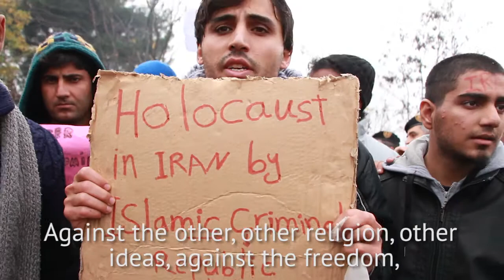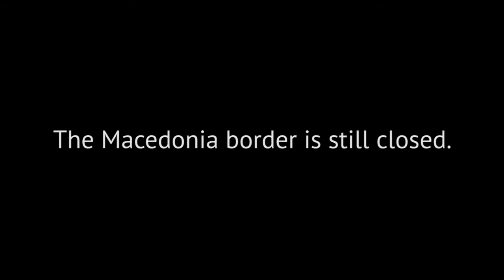NO MAN IS AN ISLAND | Iran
In November, my World Race team worked at a refugee camp in Eidomeni, Greece. A few days after we arrived, Macedonia closed their borders to all who were not from Syria, Afghanistan, or Iraq.

As of this week, refugees are being deported from Greece to Turkey. Some of the refugees seen in this video have, thankfully, reached Europe and received asylum in countries like Germany and Italy. Friends of mine have settled in to new homes, jobs, and new lives.

No Man Is An Island is a series that focuses on those nationalities who are currently stuck at the refugee camp in Eidomeni, Greece. These men, women, and children have all been brought together. Despite their differences, they all long for a chance at a better life. They are all connected, and even though those connections are horrible things like war, they can come together in hope that they will some day reach their goal.

Shot on a Canon t5i with a Manfrotto travel tripod

MY ROUTE:
Serbia, Albania, Greece, South Africa, Zimbabwe, Lesotho, Philippines, Malaysia, Thailand, Cambodia, and Vietnam.